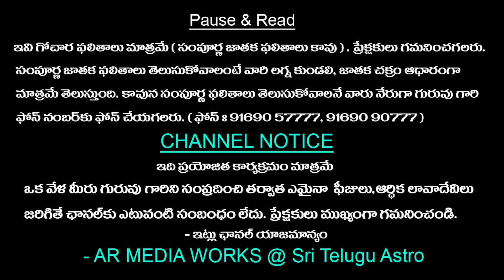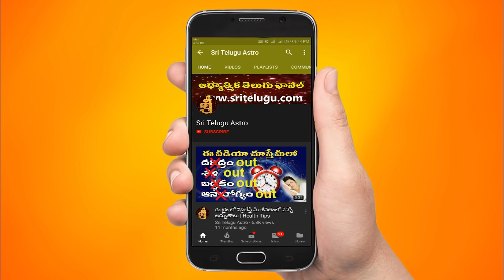Mithuna Rasi || April 30th - May 06th Varaphalalu || Sri Telugu Astro